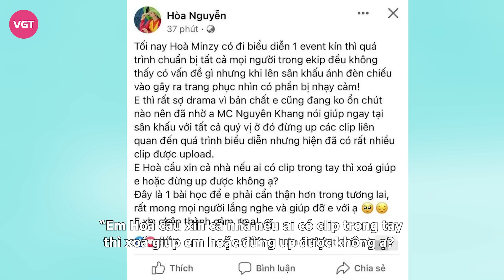Hòa Minzy hốt hoảng cầu xin khán giả lúc nửa đêm, không đăng clip biểu diễn bởi gặp sự cố nhạy cảm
Nữ ca sĩ Hoà Minzy vừa khiến người hâm mộ hốt hoảng, với màn cầu xin khán giả trên truyền thông, kêu gọi ngừng phát tán clip biểu diễn gần đây của cô bởi gặp sự cố về trang phục.

Hoà Minzy là nữ ca sĩ thời gian gần đây nhận về nhiều sự quan tâm, yêu thích và mến mộ của khán giả. Không chỉ trong âm nhạc, mà cả cuộc sống đời tư, đặc biệt là là bé Bo - con trai của nữ ca sĩ cũng được người hâm mộ đặc biệt chú ý.